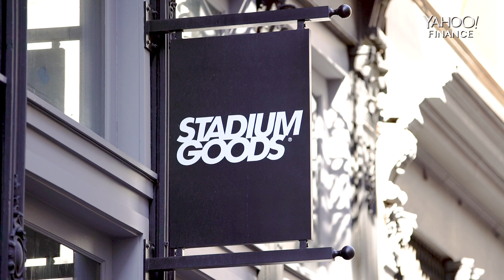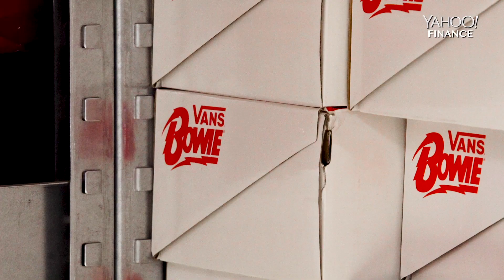How Stadium Goods built a sneakerhead's dreamland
John McPheters grew up collecting shoes in New York City.  Today, he has his very own sneaker consignment company in his hometown.  “I don't have a next big idea. This is the big idea,” McPheters told Yahoo Finance.